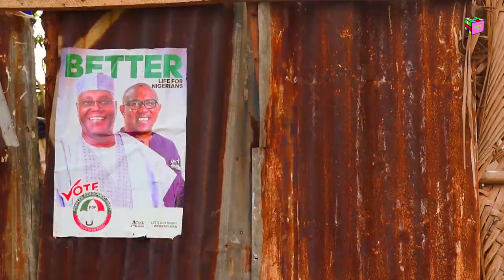𝐒𝐨𝐮𝐧𝐝 𝐎𝐟 𝐓𝐡𝐞 𝐖𝐚𝐯𝐞𝐬 - Official Trailer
Tarkwa Bay in Lagos, Nigeria is a small beach community with one of the few surfing spots in West Africa. In January 2020 the Nigerian Navy forcefully evicted thousands of residents at gun point which has left the residents now homeless. This is their story.

To support the fight against forced evictions in Nigeria please consider donating to the Justice & Empowerment Initiative below: